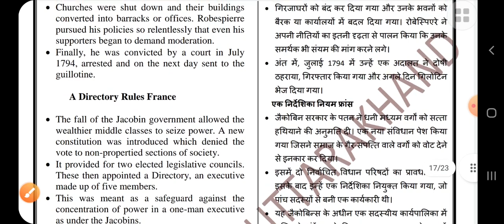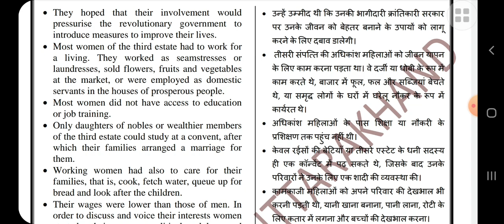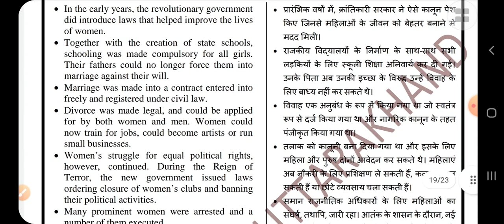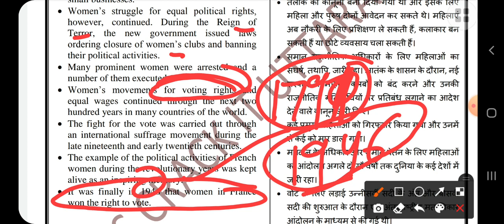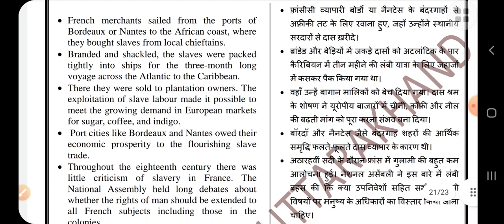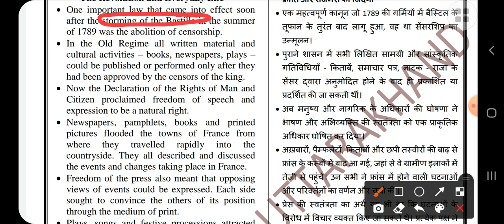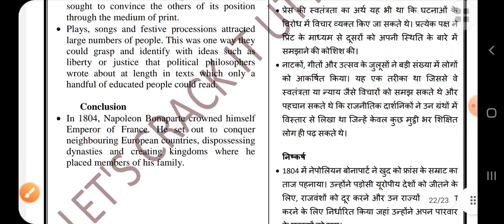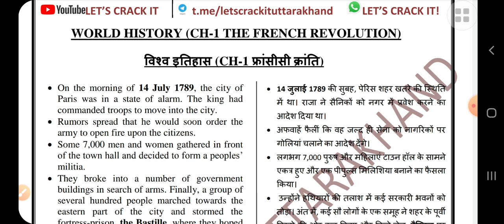WORLD HISTORY|| VERY IMPORTANT FOR ADVOCATE GENERAL, UKPSC, UKSSSC, RO/ARO, VDO,VPDO